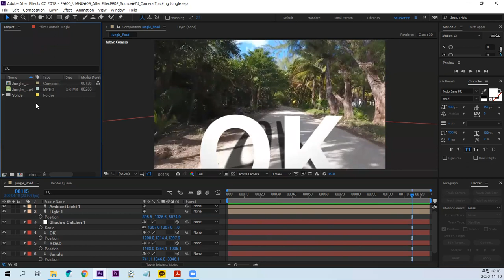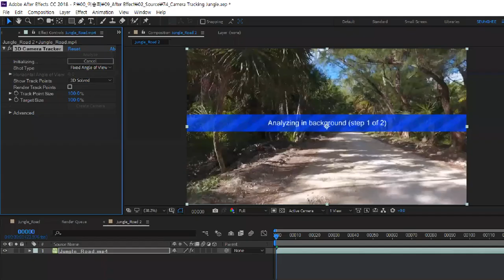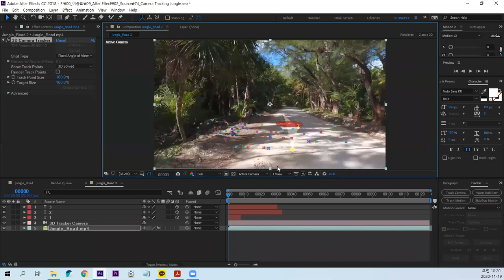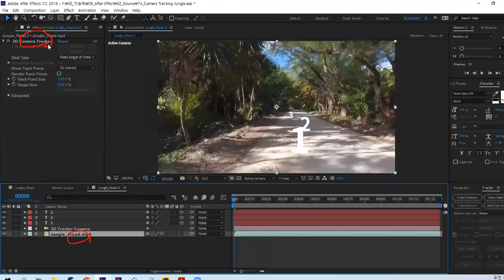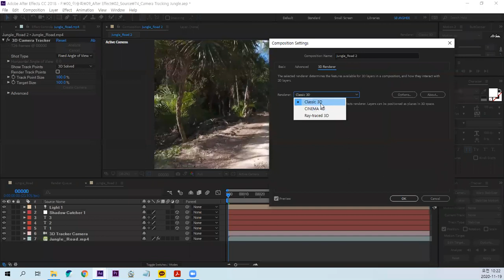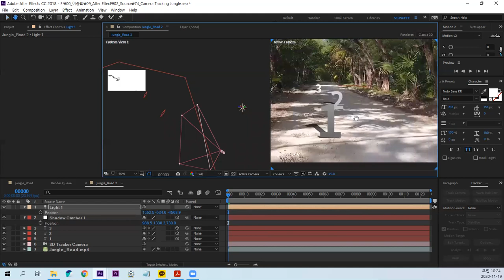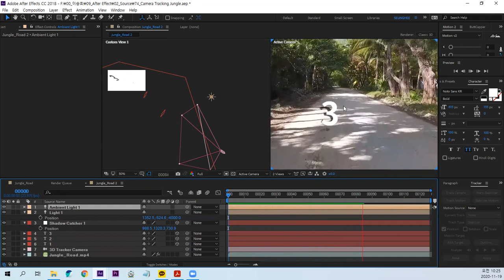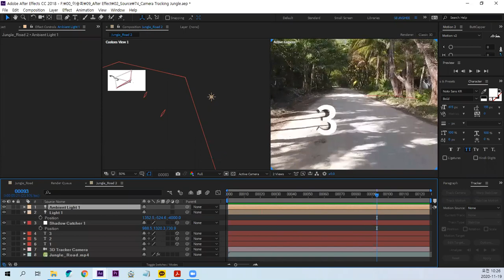After Effect Camera Tracking 3D Text Tutorial 에프터이펙트 카메라 트래킹 3디 텍스트 투토리얼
After Effect Camera Tracking 3D Text Tutorial 에프터이펙트 그림자 있는 카메라 트래킹 3디 텍스트 투토리얼